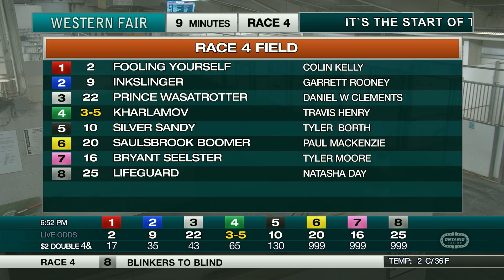The Raceway - Tuesday November 22, 2022 - Race 4